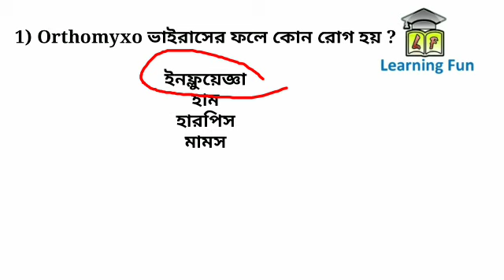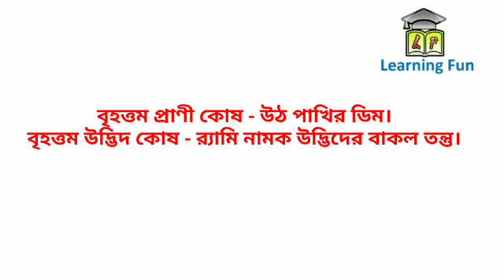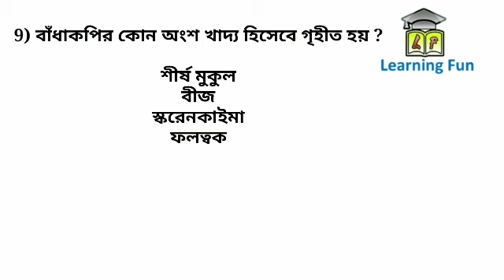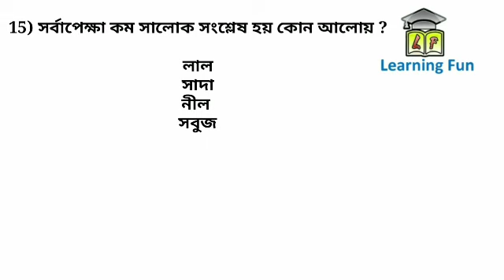WBCS MAIN 2020 | General Science | WBCS মেন 2020 | সাধারণ বিজ্ঞান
Thanks.
Learning fun education